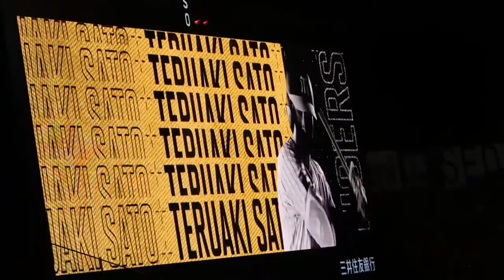佐藤輝明 偶数打席テーマソング HAPPY(feat. Young Dalu)/LEX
佐藤輝明選手、偶数打席テーマソングHAPPY(feat. Young Dalu)/LEXです。
7/13火曜から変更されました。